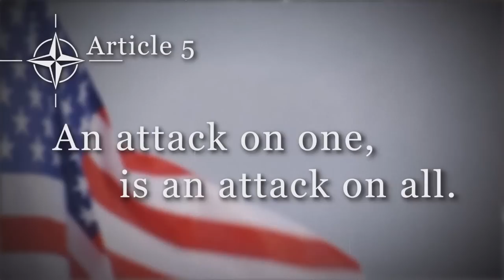Operation Atlantic Resolve - Overview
Overview of U.S. Army Europe's involvement in Operation Atlantic Resolve. Since April 2014 the U.S. Army, led by Army Europe, has conducted continuous, enhanced multinational training and security cooperation activities with allies and partners in eastern Europe due to increased regional tensions following Russia’s illegal actions in Ukraine.